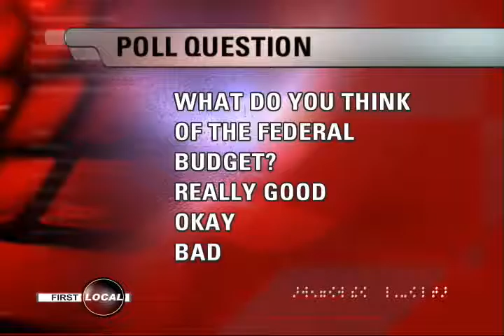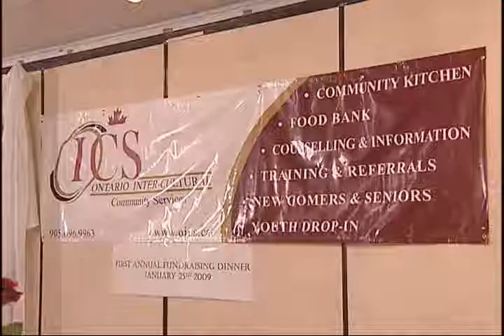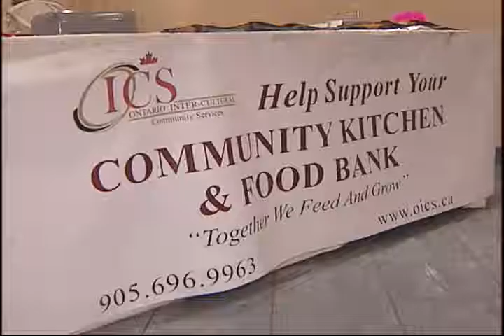First Local (2009) - January 27, 2009 Newscast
Newscast from January 27, 2009 with host Roger Wardell.  Including stories about the Federal Budget, a World Record attempt on Family Literacy Day for the most children reading with an adult in 24 hours, a food bank drive by Ontario Inter-Cultural Community Services in Malton, and the Mississauga St. Mike's Majors supporting Hazel McCallion's Centre of Heart Health campaign.